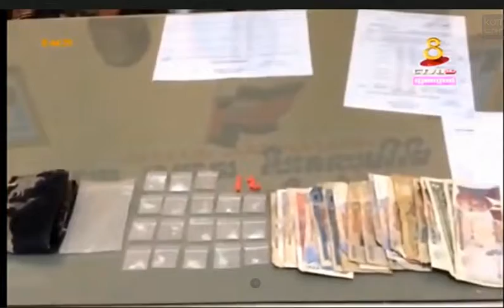VTV8H TV Live Express News 12 March 2015 |VTV8H TV Live Hot news This morning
Cambodia Hang Meas Hot News|Hang Meas Express News 12 March 2015 |Hang Meas News Part 01,2,3
-Main channel :
-Hang Meas Hot News 12 March 2015 This morning
ព័ត៏មានហង្សមាសក្ដៅៗទាន់ហេតុការណ៏
សំរាប់ព្រឹកនេះ ថ្ងៃព្រហស្បតិ័  ទី១២ ខែមិនា ឆ្នាំ ២០១៥ ព ស ២៥៥៨